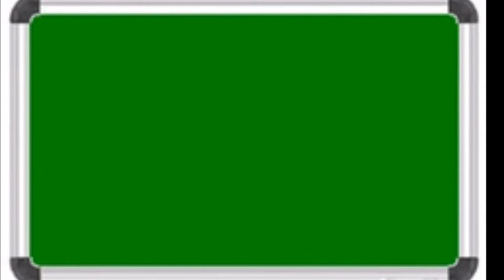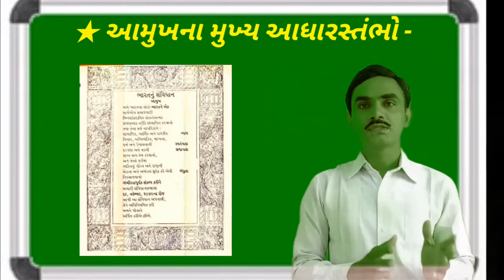Aamukh na mukhya Aadhar Stambho, part - 2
Aamukh na mukhya Aadhar Stambho, part - 2, | smart india, | suresh dhoriya, | smart india suresh, | samajik vigyan, | social science, | Aa video ma Aamukh Na mukhya Aadhar stambho -Samajwadi Ane Binsampradayikta Vishay samjuti aapvama Ave chhe. | you tube, | Education, | short note, | Best videos of social science, | samajik vigyan chapter, | Best Lesson of std.10, 9, | Thank for watch,